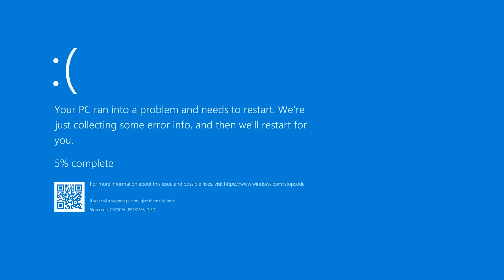САМАЯ ДЕШЕВАЯ СБОРКА КАЛАША | ПАТЧ 0.14 | ESCAPE FROM TARKOV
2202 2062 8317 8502 Сбербанк

Технические Характеристики ПК
GPU: GTX 1660TI Gigabyte 6GB
CPU: I5 12600KF 10 Cores 16 Threads, P-Cores: 4.9 GHz, E-Cores: 4.0 GHz.
CPU Cooler: DeepCool AK620
RAM: 32 GB Kingston Fury Beast: 3200 Mhz. CL - 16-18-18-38.
SDD: Tesla 512 ГБ SSDTSLA-512GM2
SSD: Samsung SSD 970 EVO Plus 1TB 1000 GB
Motherboard: GIGABYTE Z690 AORUS ELITE DDR4
Блок Питания: DEEPCOOL PK750D - 750W
Микрофон:  Fifine T669
Корпус: ZET GAMING Rare M2
Корпусные вентиляторы: 6 шт. 120мм, ARGB 5v3pin / 4pin PWM
Display 1: ASUS VG248QG 24" 1920X1080 16:9 165hz
Display 2: Xiaomi Redmi 21.5" 1920X1080 16:9 75hz

Меня зовут Роман
Мне 22 года.
Город Сочи